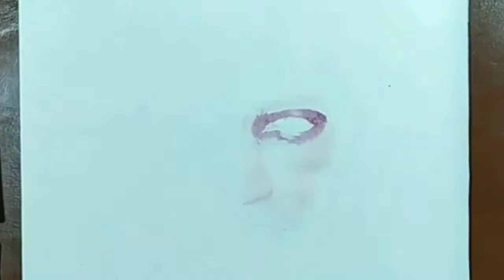The Batman (Robert Pattinson)-Watercolour Portrait | Sacred Artz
~Materials I used:
Watercolour (Camel)

Paper(cartis paper)

Music creadits in this video:

All music produced by Jason Shaw on AudionautiX is released under